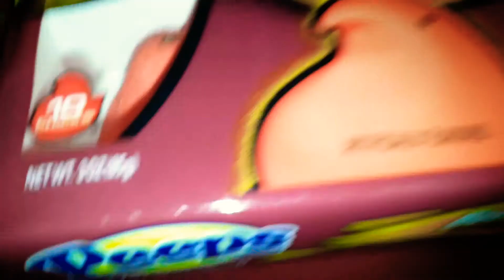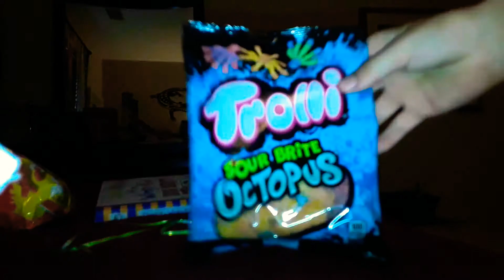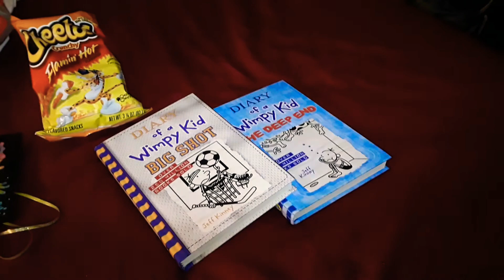Easter morning surprise!!! 📹😀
i ate all of these treats within 20 mins!!!